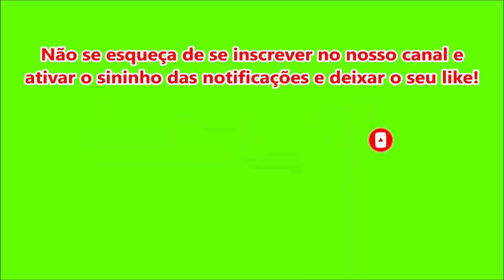Novela Topíssima: Resumo dos dias 29 de Junho a 02 de Julho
Topíssima: resumo dos capítulos entre os dias 29/06/2021 e 02/07/2021, quando Minha Flor sofre "acidente trágico". Confira o vídeo!

ATENÇÃO: Este resumo é cedido pela própria emissora.
Minha Flor sai para dar uma volta e é seguida por um carro.
NO CAPÍTULO DE TERÇA-FEIRA, 29 DE JUNHO:
Minha Flor pedala na rua, sem perceber que está sendo seguida. O carro então avança com toda velocidade e atropela a moça. Minha Flor fica caída no chão, desacordada.
Um rapaz passa e tira uma selfie com ela desacordada. Minha Flor é socorrida após o acidente. Em conversa com a policial Graça, o policial bandido Pedro reclama da atitude de seu filho.
A mãe de Sophia sofre com o sumiço de sua cachorra. Andrea fala mal de seu pai biológico e Dagoberto fica triste com a filha. Mão de Vaca descobre que Minha Flor foi atropelada.

Gabriela fica triste sem ter notícias de seu irmão Antônio. Beatriz afirma que Rafael não gostaria mais de morar com o pai. Clementina é amparada por Canarinho. Paulo Roberto conversa com Beatriz e avisa que quer dar uma verba para ajudar a reconstruir o restaurante Prato Cheio.
Beatriz fica desconfiada do marido. Bruno diz que Paulo Roberto pretende ajudar a reconstruir o restaurante de Mariinha.
Zeca diz que Antônio não iria aceitar ajuda dele. Sophia deliria e enxerga comida na mata. Antônio assa uma cobra e ela acaba gostando do sabor. Os estudantes da república vão para o hospital. Edison encontra Andrea na república.
Andrea discute com Lara pelo telefone. Sophia devora a carne da cobra. Mão de Vaca que está muito preocupado com a namorada, revela que, segundo testemunhas, não foi um acidente, mas um carro sem placa atingiu Minha Flor com tudo.
Mão de Vaca demostra desconfianças com a mãe de Sophia. Os amigos se espantam com a desconfiança de Mão de Vaca. Yasmim tenta esconder o pavor do policial Pedro.
Antônio e Sophia discutem a relação. Fernando escuta o bandido do policial Pedro falando sobre o assassinato de Minha Flor. O filho de Madalena avisa que não quer continuar trabalhando com eles. Pedro fica furioso com o jovem e ameaça Fernando. Bruno chega ao local e percebe tudo.

NO CAPÍTULO DE QUARTA-FEIRA, 30 DE JUNHO:
Bruno pergunta se Fernando está vendendo drogas para Pedro. A médica Vera avisa que Minha Flor está em coma. Dagoberto ampara Mão de Vaca. Fernando tenta disfarçar, mas o bandido do Pedro avisa que Bruno já sabe de tudo.
Yasmim fica desesperada ao ser reconhecida. Bruno avisa aos pais de Fernando que o garoto vai trabalhar no trailer da Faculdade.
Lima encontra Lara e pede notícias de Sophia. Perdidos na mata, Antônio reclama da teimosia de Sophia. Mariinha sofre sem notícias do filho. Andrea enfrenta Edison na república. Mão de Vaca diz que irá se vingar de Lara, mas é impedido por Dagoberto.
Isadora sofre pelo estado de saúde de Minha Flor. Sem Noção oferece apoio a Mão de Vaca. Mariinha se mostra confiante na sobrevivência do filho. Antônio e Sophia dormem de conchinha na mata.
Lara se mostra mais preocupada com a cadela do que com a filha. Em conversa com Andrea, Dagoberto afirma que Lara pode ter armado para Minha Flor. Pedro e Paulo Roberto dizem que precisam acabar com Bruno.

A policial Graça avisa que a suspensão de André na polícia chegou ao fim. Eles comemoram e acabam se beijando. Thaís e Jade chegam no mesmo momento. A médica Vera anuncia que Minha Flor ainda está na mesma.
O policial Edevaldo prepara uma surpresa para a sua mulher Inês. Sophia implica com Antônio. Edison encontra com Bruno e avisa que o Veludo Azul voltará a ser vendido.
Paulo Roberto enlouquece ao lembrar de seu passado com Lara. Bruno fica irado ao saber que Minha Flor foi atropelada. Bruno acusa Paulo Roberto pelo acidente da moça.
Mão de Vaca avisa que a mãe de Andrea foi a responsável pelo atropelamento de Minha Flor. Transtornado, Mão de Vaca expulsa Andrea da república.
Um "policial" chega até a peixaria de Pedro e avisa que recebeu uma denúncia de estar rolando uma parada ilegal no local.
Confira o resumo completo de Topíssima no vídeo acima.